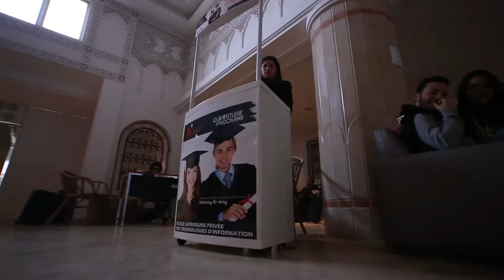Tu'LDS'15 highlights day one by Wassup AV